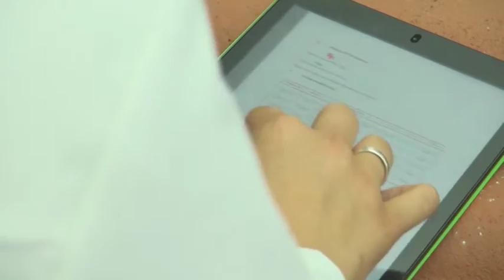Test des tuiles Monier | Soufflerie Wind Tunnel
Découvrez le centre de Recherche & Développement de Monier et sa soufflerie "Wind Tunnel".
Ce dispositif expérimental unique en son genre permet de tester les tuiles et systèmes de toitures dans des conditions climatiques extrêmes (vent, pluie, grêle. ).

Vous trouverez nos gammes tuiles terre cuite et tuiles béton et ses composants ainsi que notre gamme isolation, des tutos de pose, des références chantiers pour vous inspirer ainsi que des interviews.

Filiale du groupe BMI (Braas Monier - Icopal), le plus grand fabricant de solutions de couverture et d'étanchéité pour le toit-terrasse et le toit en pente en Europe, BMI Monier est solidement implanté depuis 100 ans sur les marchés régionaux du neuf et de la rénovation en France. Pionnier dans le développement de systèmes complets de toiture - tuiles, composants de toiture et isolation thermique par l'extérieur - BMI Monier est le seul fabricant en France à maîtriser la double expertise tuiles Terre Cuite et Béton.